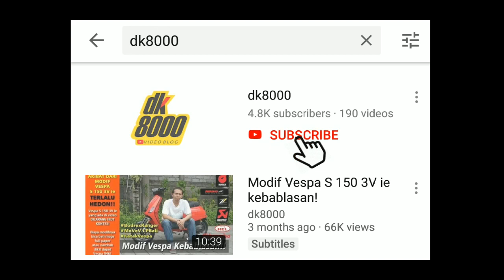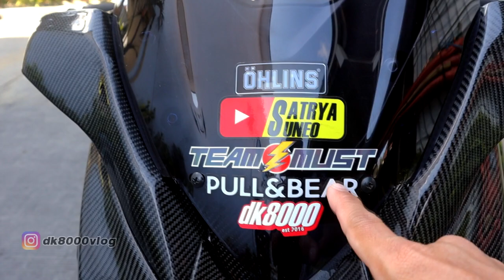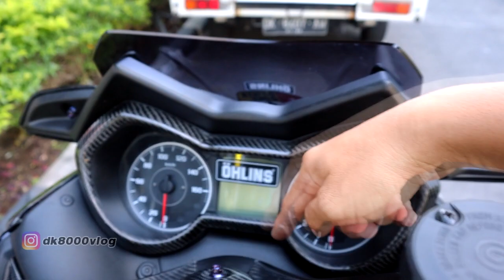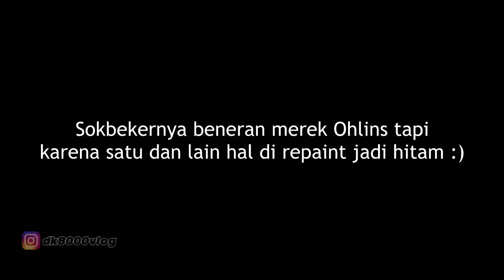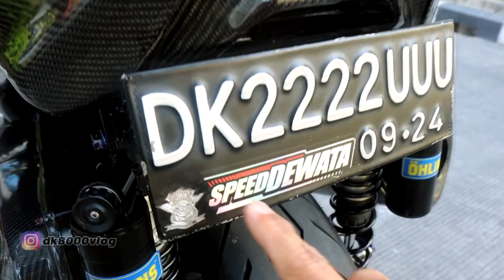MODIFIKASI XMAX UNGU HEDON MILIK TEAM MUST I DK8000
Modifikasi Yamaha XMax kali ini terasa spesial karena selain tidak ketemu dengan ownernya, motor ini juga dibawakan oleh teman vlogger yang juga sudah mereview yamaha xmax ini. Motor yamaha xmax ini modifikasinya sudah lumayan dan  plannya tahun depan akan masuk bengkel lagi untuk lanjut modif selanjutnya.